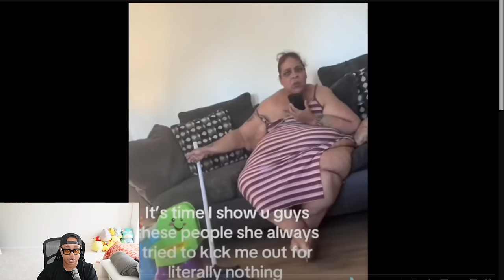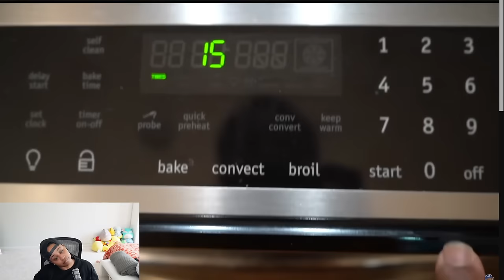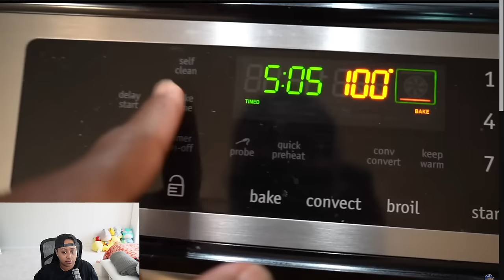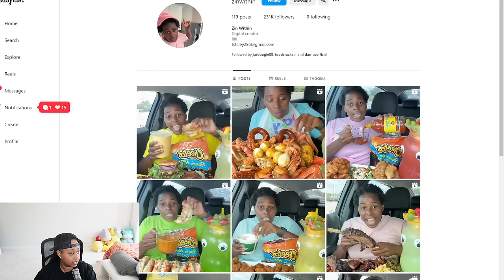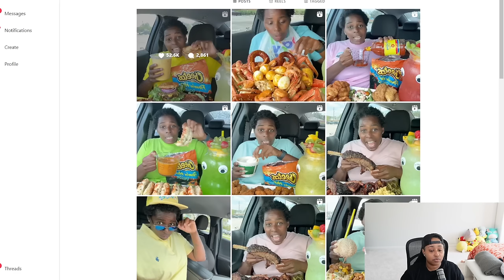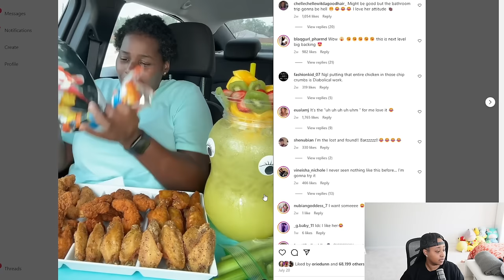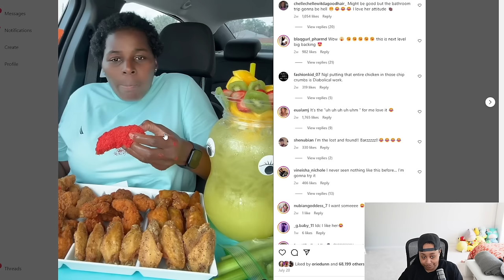IAMZOIE SAID WATCH WHAT I DO TO THIS LOBSTER | Tha Buttah Is Going| REACTION